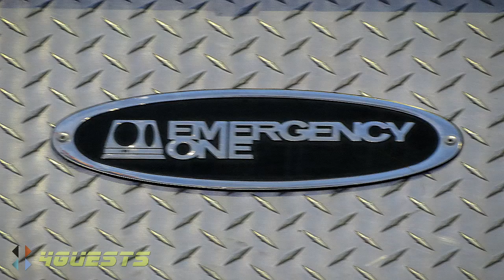Fire Protection Services Trucks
Northern Arizona.  US Government Fire Protection Services Trucks (FPS, Emergency One) seen here in high definition [HD] video.

Peace,